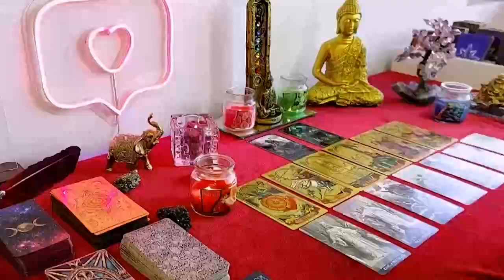AQUARIUS, HE ABANDONED YOU WITHOUT CARING ABOUT ANYTHING 😔 HE COMES REGRETTED 🥰